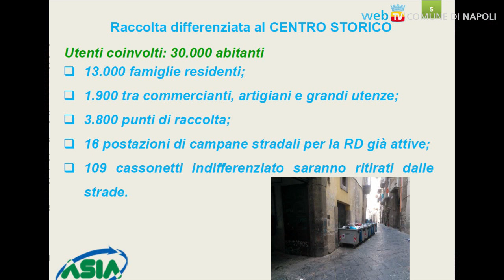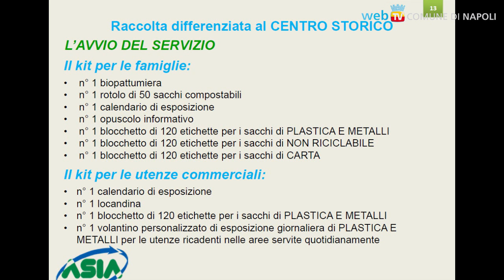La raccolta differenziata arriva nel Centro Storico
Il porta a porta raggiunge il cuore di Napoli, con un progetto ambizioso e soluzioni innovative: dal 5 ottobre la consegna del kit per le famiglie, e dal 2 novembre addio ai cassonetti.